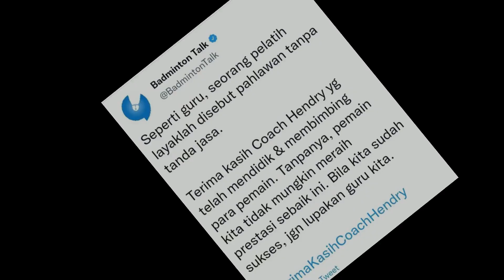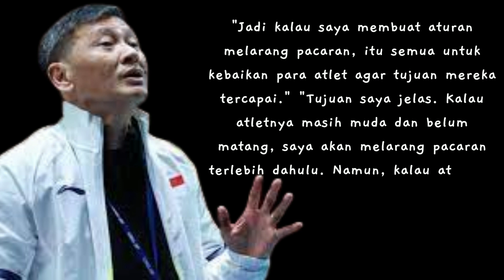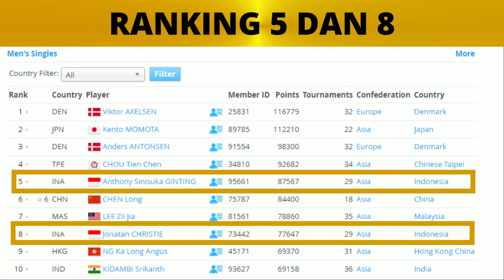PELATIH TUNGGAL PUTRA HENDRI SAPUTRA DIPUTUS KONTRAK OLEH PBSI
Pelatih tunggal putra Hendry Saputra di putus kontraknya oleh PBSI Sebagai pelatih tunggal putra badminton Indonesia. Hendri Saputra mulai melatih di pelatnas sejak Desember 2014 sampai Desember 2021.

Semoga Pelatih penggantinya lebih baik hasilnya.

Dukung selalu Umitas Channel untuk selalu memberikan informasi tentang Badminton.